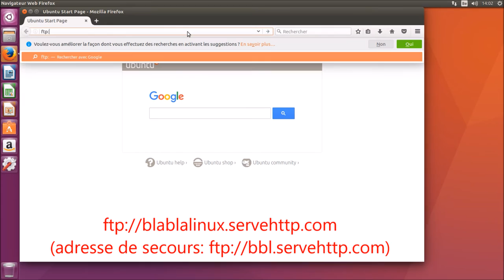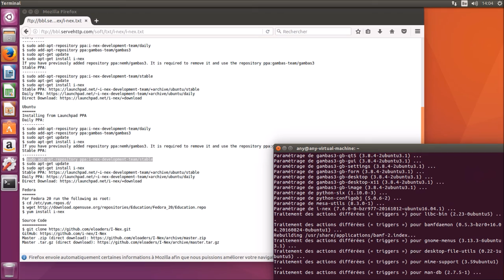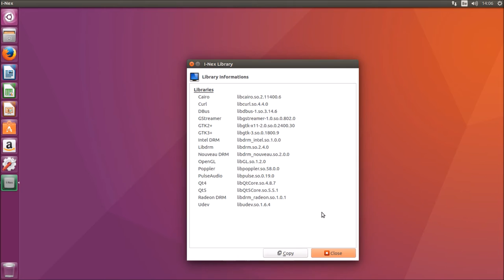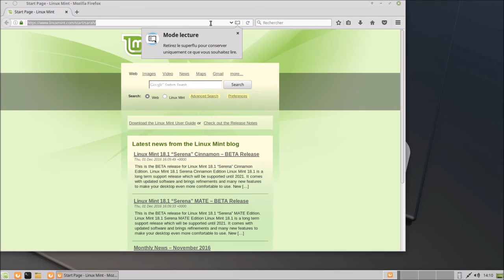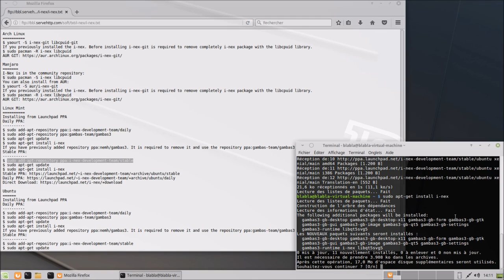i-nex | Vous voulez des infos sur votre système? En voici :)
Merci, et à bientôt ailleurs 🤙 Commandes utilisées dans cette vidéo:

Linux Mint
Installing from Launchpad PPA
Daily PPA:
$ sudo add-apt-repository ppa:i-nex-development-team/daily
$ sudo add-apt-repository ppa:gambas-team/gambas3
$ sudo apt-get update
$ sudo apt-get install i-nex
If you have previously added repository ppa:nemh/gambas3. It is required to remove it and use the repository ppa:gambas-team/gambas3
Stable PPA:
$ sudo add-apt-repository ppa:i-nex-development-team/stable
$ sudo apt-get update

Ubuntu
Daily PPA:
$ sudo add-apt-repository ppa:i-nex-development-team/daily
$ sudo add-apt-repository ppa:gambas-team/gambas3
$ sudo apt-get update
Stable PPA:
$ sudo add-apt-repository ppa:i-nex-development-team/stable
$ sudo apt-get update